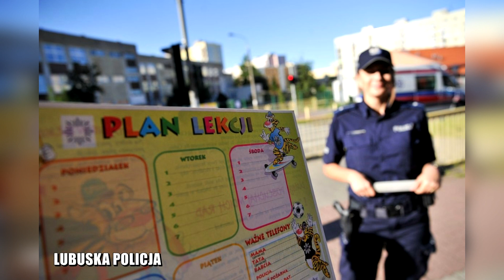Policjanci włączają się w promocję tygodnia mobilności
Policjanci z Komendy Miejskiej Policji w Gorzowie w środę 21 września przeprowadzą działania pt. "Niechroniony uczestnik ruchu drogowego". W Szkole Podstawowej nr 13 przy ul. Paderewskiego odbędzie się spotkanie ze wszystkimi uczniami klas 1-3, gdzie policjanci będą rozmawiali z dziećmi o zaletach podróży ekologicznymi środkami transportu takimi jak rower czy hulajnoga.